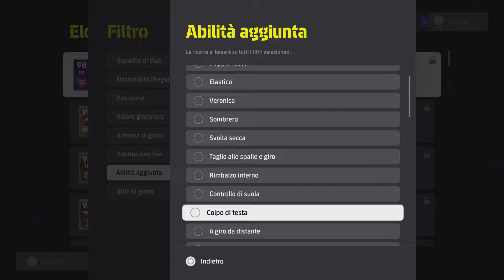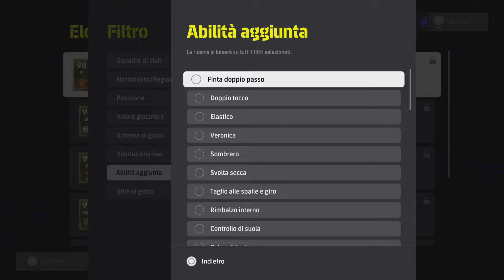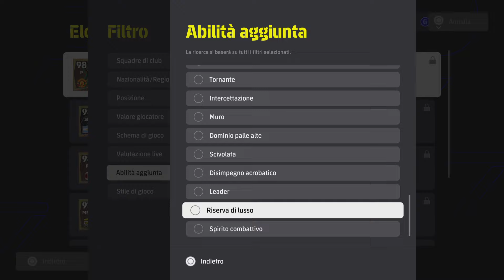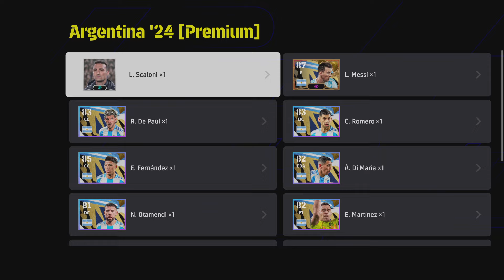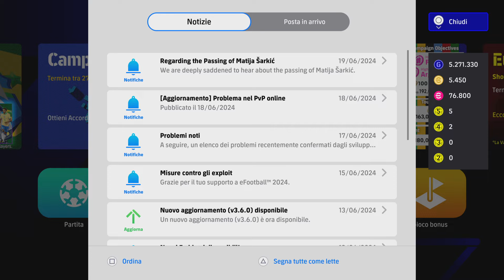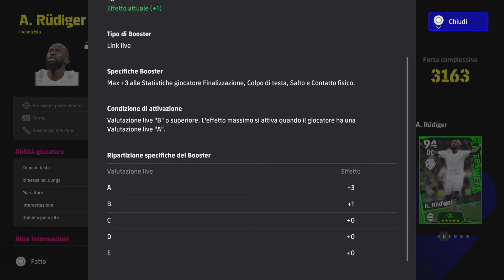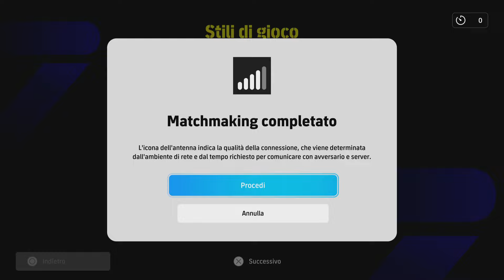eFootball 2024 DREAM TEAM - ‼️DI MALE IN PEGGIO😔_NON RIESCO PIÙ A VINCERNE UNA😫_RTD1️⃣‼️